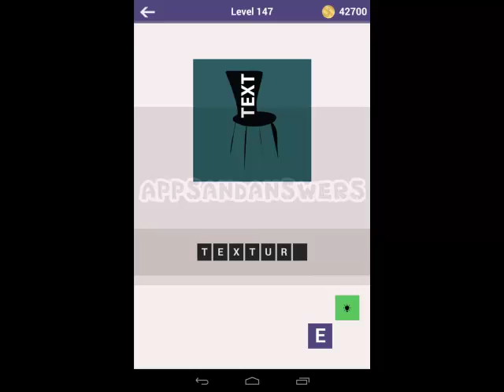Fun Ways to Think - Level 141-150 Answers